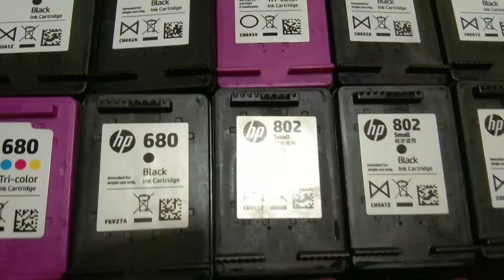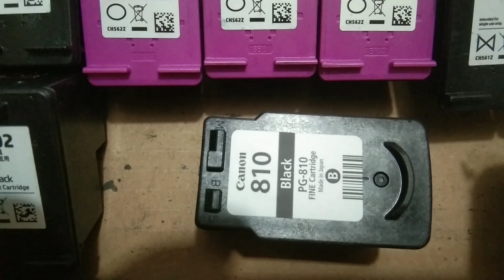Info Cartridge Bekas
Cartridge bekas hp dan canon bisa di daur ulang lagi,untuk di modif infus atau di isi ulang.dari pada di buang kami siap tampung dengan harga tinggi,kumpul kan jadikan uang.syarat cartridge silahkan hub kami.nomer tertera di intro video.

Kami membeli cartridge bekas dengan harga tinggi! Dapatkan penawaran terbaik untuk cartridge Anda yang masih bagus. Kami menerima berbagai merek dan jenis cartridge.

Detail
- Merek: HP, Canon, Epson, Brother
- Jenis: Toner/Inkjet
- Kondisi: Bekas, masih bagus
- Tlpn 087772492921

Keunggulan
- Harga tinggi
- Pembayaran cepat
- Proses mudah
- Pelayanan ramah